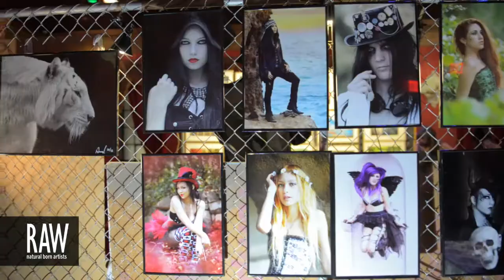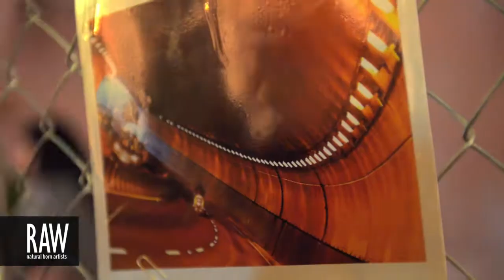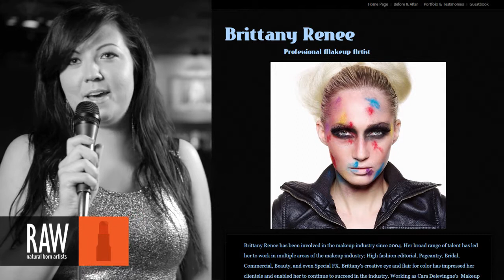BRITTANY RENEE at RAW:Los Angeles Encompass 10/10/2013